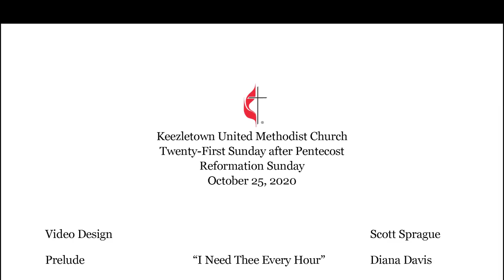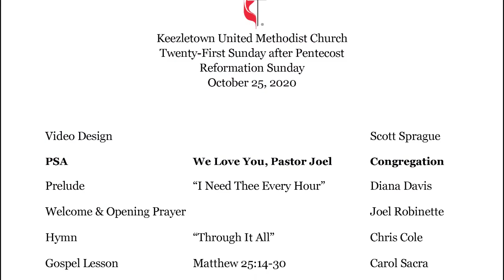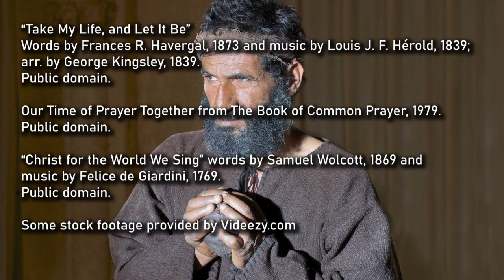KUMC Online Service 10/25/2020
Welcome to our online service! PLEASE SHARE!
Join us today as we explore the Parable of the Talents!

May this be a blessing to you!